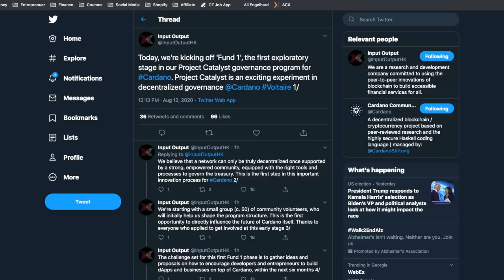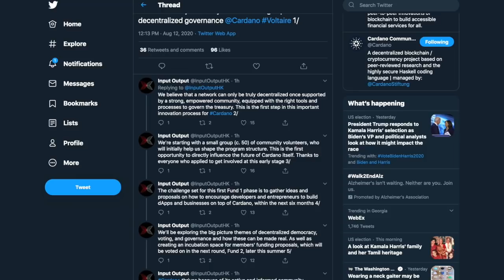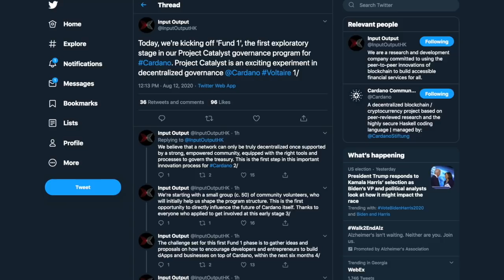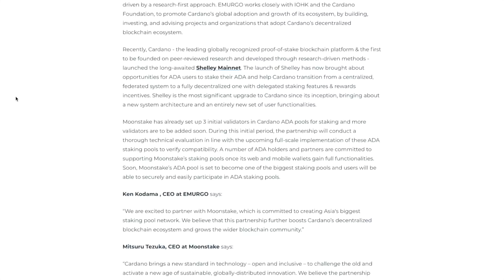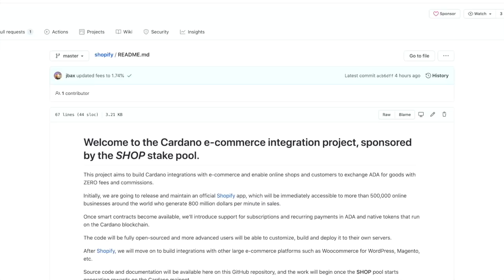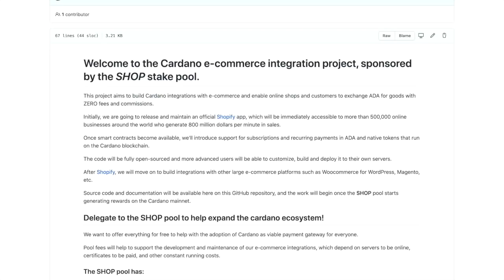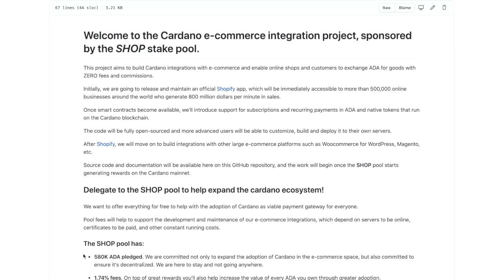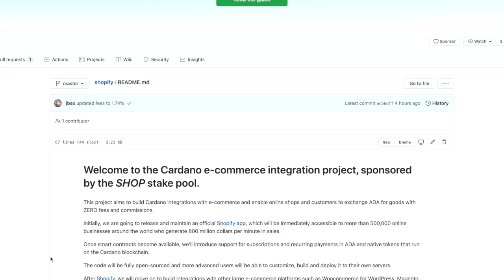HUGE!! Cardano on Shopify! Project Catalyst Phase 1, Emurgo Partners With Moonstake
In this video, we discuss the recent developments with Cardano's project Catalyst. We also discuss the recent partnership between Emurgo and Moonstake. And looking at details regarding integration of Cardano payments on eCommerce platforms like Shopify.

[ADA]
DdzFFzCqrht5TSL7FFVVvKhGTiJjXb9VCuZ5zowJDBuiRdZ9KxnoG8cpxUwmjHrCfnFrqALfvmBPWXGWh1RsJ4X1UF38LsvDHEypWjVd

[BAT]
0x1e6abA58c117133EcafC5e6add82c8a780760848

[ETH]
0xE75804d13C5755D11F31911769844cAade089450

[BTC]
33rsQK3M5LZYhB5GyBsC4yXKeE5dgCb5tW

[LTC]
MSADCnALYKzYVP2zZEUbH9ux8MKLBpYwa1